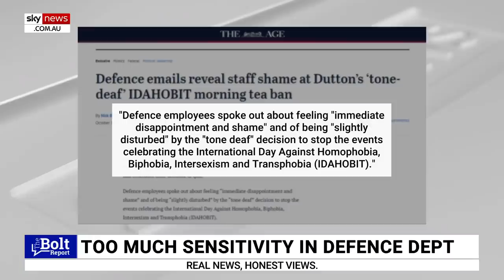Australia has some ‘very sensitive people’ in the defence department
Sky News host Andrew Bolt says Australia seems to have “very sensitive people” in the defence department since some staff were upset by the Defence Minister’s decision to ban a morning tea celebrating sexuality.

The Sydney Morning Herald is reporting some defence employees felt “slightly disturbed” after Defence Minister Peter Dutton banned them from holding events where they wore rainbow clothing to celebrate the International Day against Biphobia, Intersexism and Transphobia.

Mr Bolt discussed the issue with NSW One Nation Leader Mark Latham.

“It’s quite ridiculous that anyone would be joining the defence force that think that a mainstream frontline activity is to have a morning tea dressed in rainbow colours in celebration of IDAHOBIT day,” Mr Latham said.

“I'm sure other defence forces in our region look at this with amazement and bewilderment as the Australian taxpayers would.”